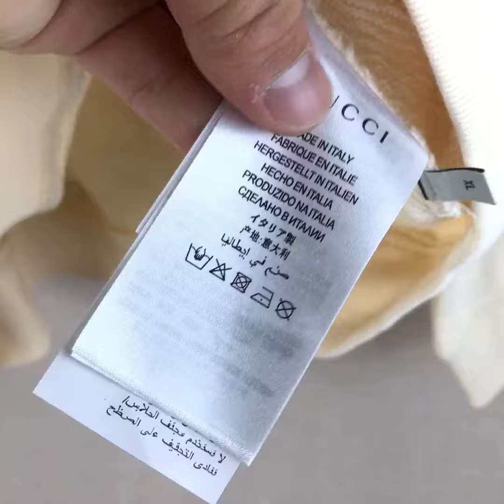Gucci Sweater Review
Please Contact Wendy to order!
The quality and style of our products are very guaranteed，Very favorable price。
Life is short, if you like something, go to have it, life will not have regrets!